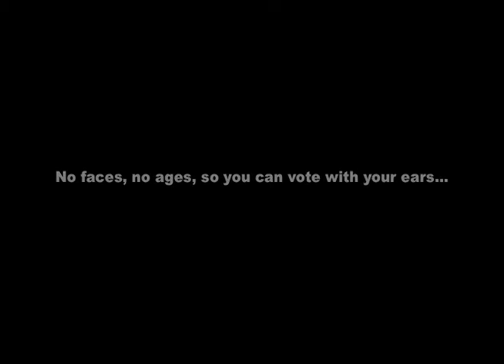OCT 2012: ADAM WRIGHT--BURNIN' UP MY DREAMS for Dave Carlock's Unexposed Talent